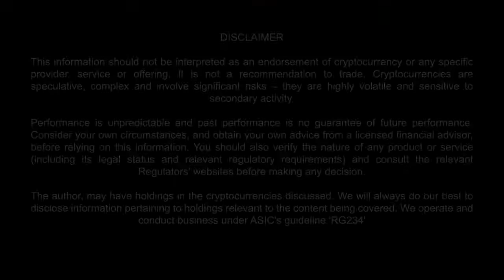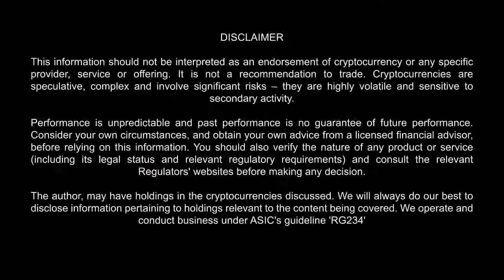Bitcoin debate - Traditionalist vs futurist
I take on an immensely intelligent money traditionalist to debate the future of money - namely crypto vs fiat.  Watch till the end to see where it all goes. You may be surprised.

1. SWYFTX - Buy crypto at the best market price and lowest commissions in Australia

2. COINSPOT - For the widest variety and highest security buy crypto safely (Australia)

If you're wondering which of these two sites you should choose, I'd say go for both because it costs nothing to join and widens your options. Essentially, the first link (Swyftx) has slightly lower costs but less variety and is a little harder to use, while the second one (CoinSpot) has a wider variety, is easier to use, has better wallet functionality and a longer track-record. For me, I use both but really prefer CoinSpot.

3. BINANCE - If you're outside of Australia, buy crypto safely (Globally)

🔒 Take your security serious - Buy a hardware wallet for your cryptos

or Litecoin to: LVyfFWhirqLypoknL6a2PYmZ4UygKurvdu

or Ethereum to: 0xa7b574b07152e2c0882375fbf7721114c3328dd2

Thank you for helping me help you :-)